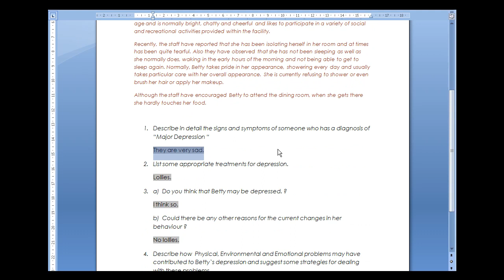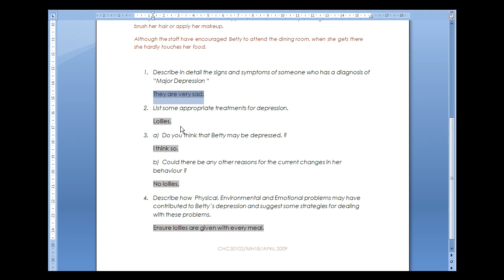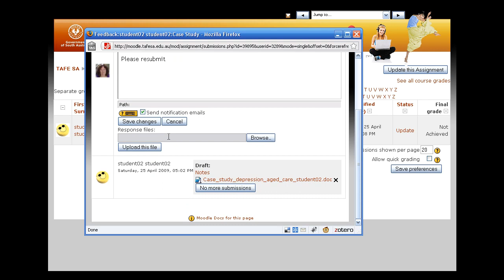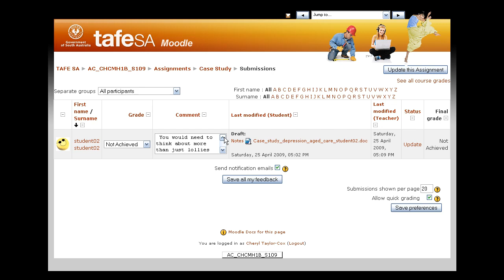Assignment: Advanced Uploading of Files ... Lecturer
This video covers how a lecturer would grade a multiple file assignment in Moodle 1.9. It also shows how you revert the assignment to draft if it requires resubmitting and how you can send an additional file back to the student.